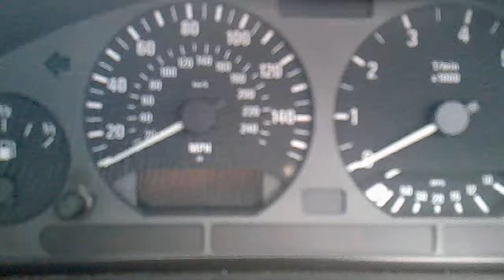BMW 318is Continuing Problems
A new problem with the 318is rev counter where the needle moves when the ignition is switched on